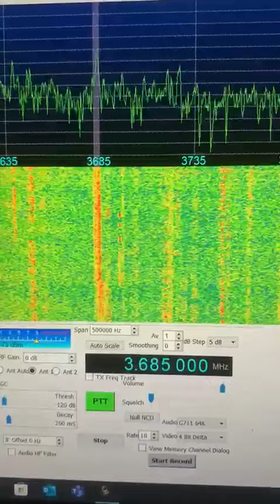Jamming short-wave Russian army radios with the Ukrainian national anthem